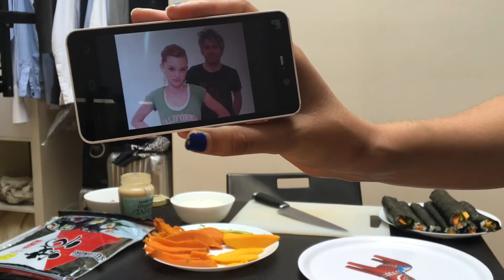JAPANESE SUSHI BY TOKYO MODEL JORDAN ALMEN VLOG 23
MUSIC CREDITS

SUMMER / JOAKIM KARUD

CHRONICLE / WHATS GOING ON

ROBIN SCHULZ / HEADLIGHTS (Alex Schulz Remix) / SUGAR

RECIPE INGREDIENTS
VEGATARIAN/VEGAN SUSHI

Sushi Rice (Cooked as instructed)
Rice Vinegar
Sweet Potato (Place it into the oven for approximately 1hr, put in whole with no oil or prep)
Avocado
Mango
Tahini
White Mushrooms
Soysauce
Sesame Oil
Edamame Beans